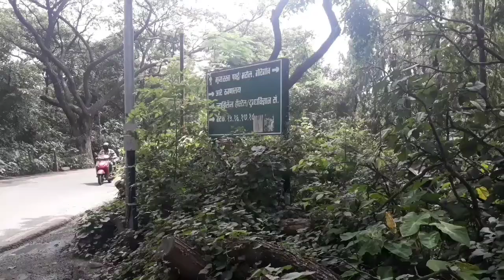Aarey Colony Forest | The LUNGS of MUMBAI in danger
This video do not have my voice.
I have just tried to capture the natural beauty of aarey jungle in my camera.

This jungle will soon convert in bare land...

Before that I captured few memories to stay along me.